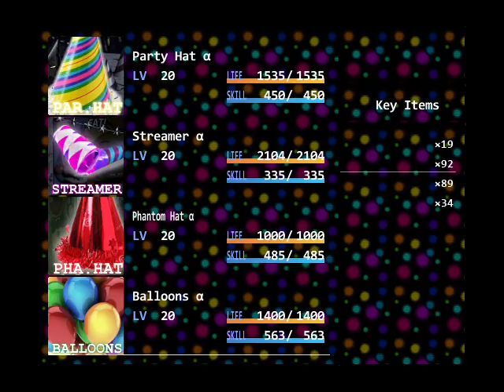Favored Parties part 5 I hate muppets